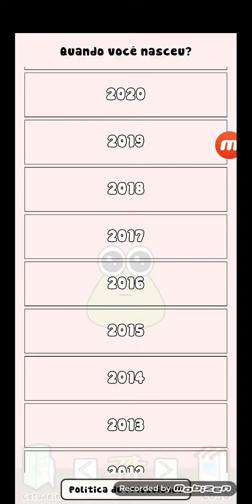gameplay de Pou